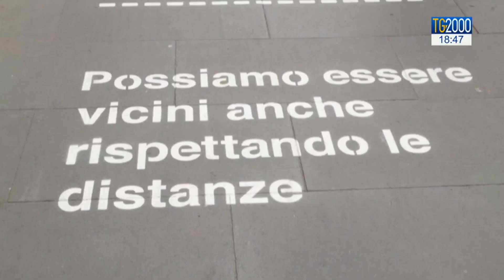Lavoro e covid, ad aprile crolla il numero degli occupati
Effetto Covid sul lavoro.  Ad aprile, crolla il numero degli occupati rispetto a marzo. In tanti non cercano più un posto di lavoro.  Servizio di Leonardo Possati